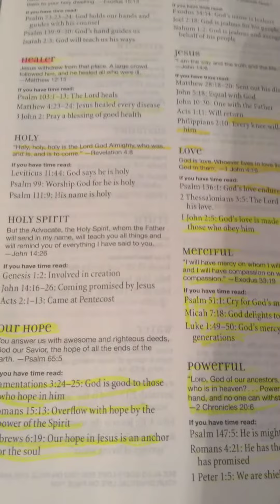Have Hope(Knowno)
Don't give up, there's still hope.